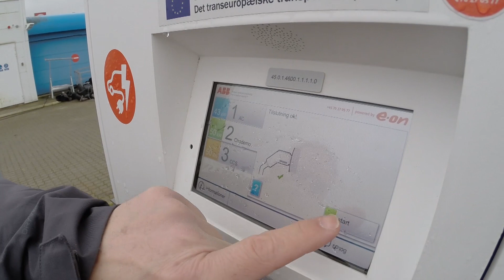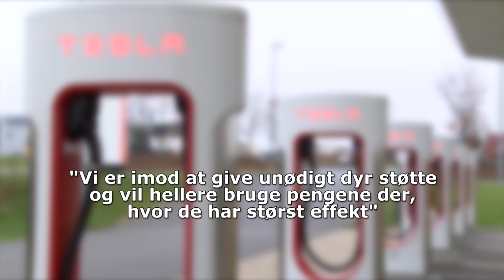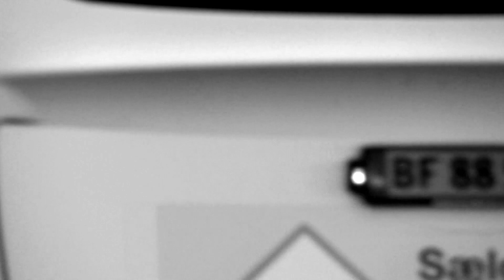Klima hva’så? – Kører fremtiden i EL biler?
I Danmark siger de seneste tal fra energistyrelsen at transportsektoren udgør 41% af den samlede co2 udledning på trods af at der er kommet mere energieffektive biler. Globalt siger en rapport fra Internationalt Transport Forum, der er en tænketank tilknyttet OECD, at hvis verden forsætter som hidtil, så vil co2 udslippet fra transporten stige med 60% frem mod 2050, der er det magiske år,  hvor FN’s klimapanel har forudset at klimaforandringerne kommer ud af kontrol, hvis man ikke får dæmpet den igangværende temperaturstigning.
Men den gode nyhed er at der sker meget når det handler om udvikle nye transportmidler, der ikke kører på fossile brændstoffer. Vi har mødt en optimistisk Martin Messer fra foreningen ”Forenede danske elbilister”, der selv synes at have nogle af svarene på de klima politiske udfordringer.